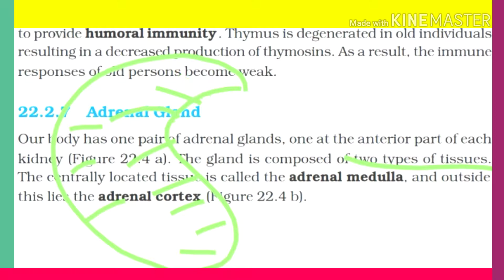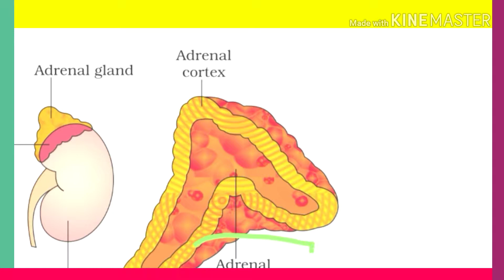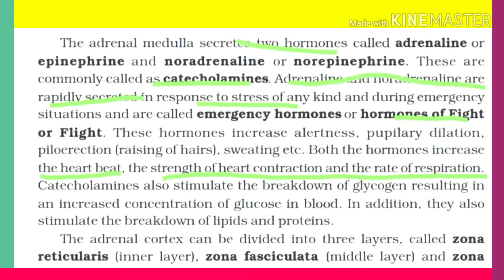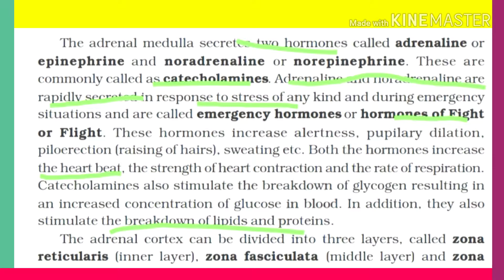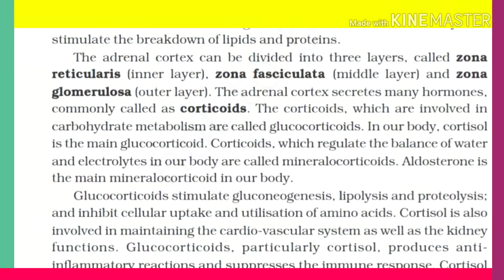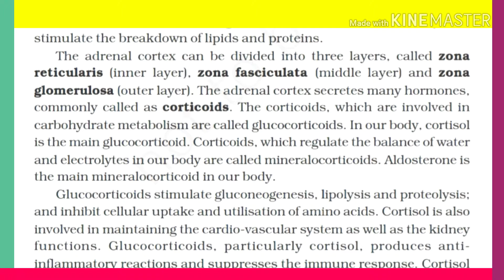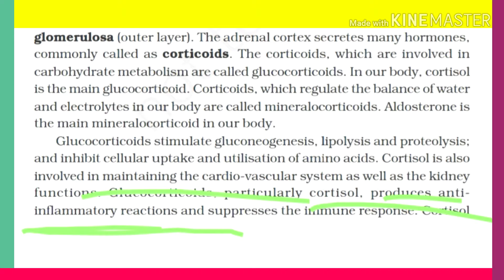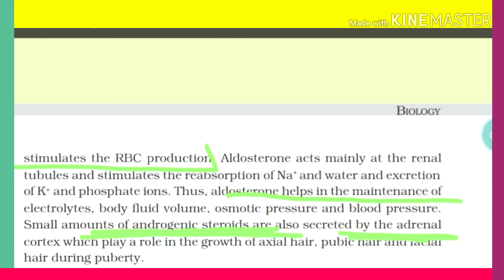ADRENAL GLAND ( PART 04)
CHEMICAL COORDINATION AND INTEGRATION CLASS 11 NCERT